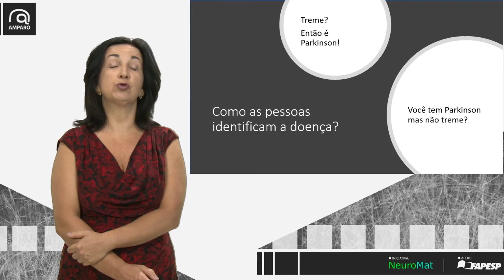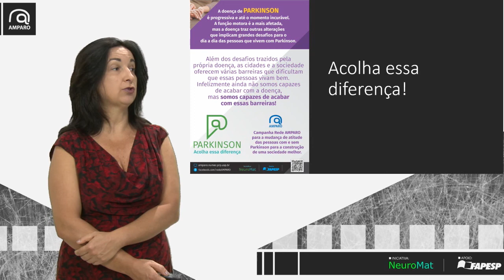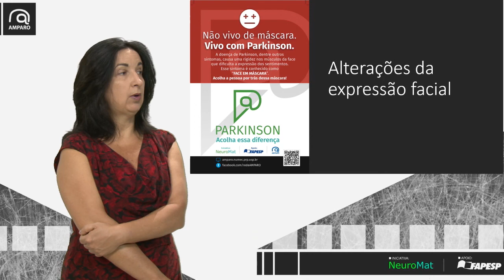Campanha AMPARO para a conscientização da sociedade sobre os sintomas da Doença de Parkinson